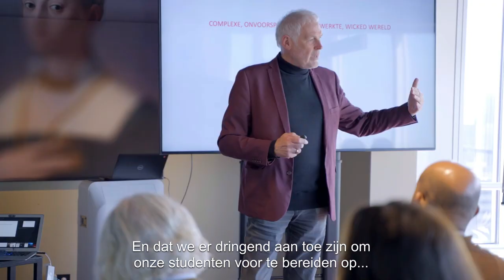Met Noordhof aan tafel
Hoe bereid je studenten NU voor op de banen van MORGEN? Hierover zijn we in maart en april 2023 met docenten uit het hoger onderwijs in gesprek gegaan. En wat hebben we veel van elkaar geleerd! Dit smaakt naar meer. We melden ons in het najaar voor een nieuwe editie van Aan tafel met Noordhoff.